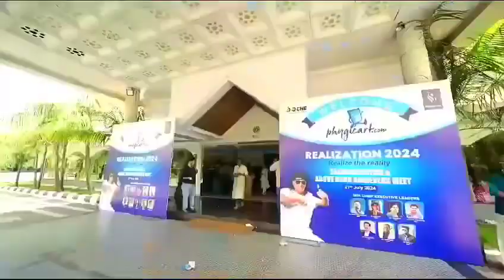Realization 2024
Sales executive above meeting